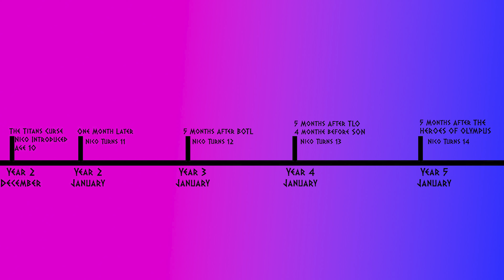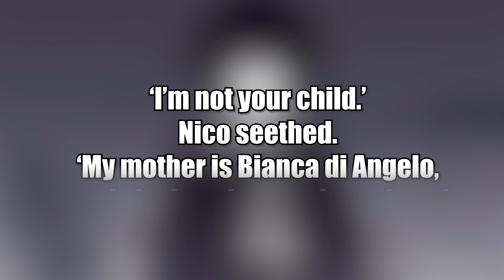Everything You Need To Know: Mistakes, And Plot Holes In Percy Jackson & The Riordanverse Part 3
Not everyone is perfect, including Rick Riordan!  let's look at even more mistakes and inconsistencies in the Riordanverse!